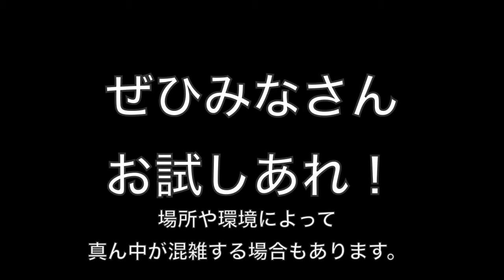1分間で噂の検証 16 人混みのなかを速く行く方法！?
[ itunes ] ←Our music album NOW ON SALE !!

2009年より、大阪府柏原市でひとつ屋根の下で暮らしながら、表現活動のみで生計を立てている芸術家集団（ユニット）および音楽バンド、動画配信チームである。
2013年8月、来日していたエアロスミスのボーカル、スティーブン・タイラー氏と偶然にもストリートライブでセッションを行い、翌日のジャパンツアーファイナルに招待されるなどして、氏から『coolかつemotional』とその音楽性を評価された。